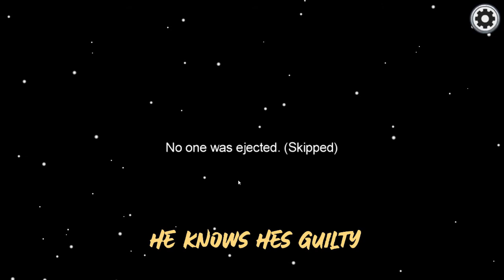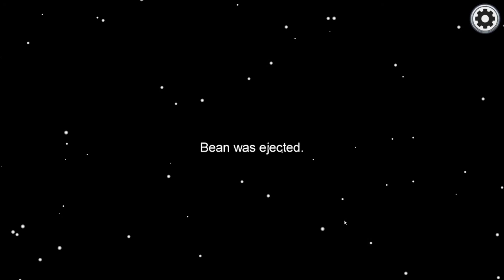IT'S RED!!! (WE PLAY AMONG US W/ FRIENDS PT1)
Catie, Jay, and Angie play Among Us with our friends! Watch us kill our friends and lie straight to their faces